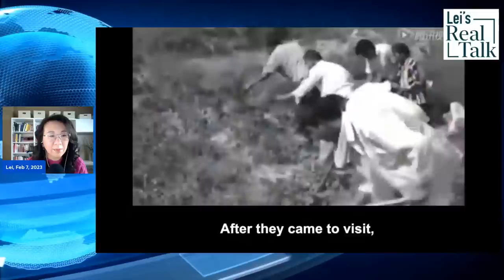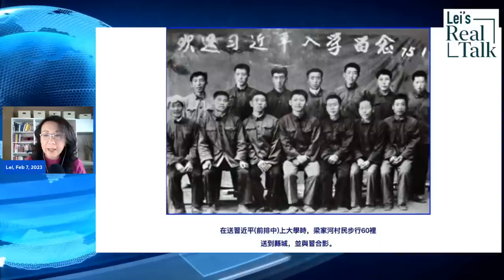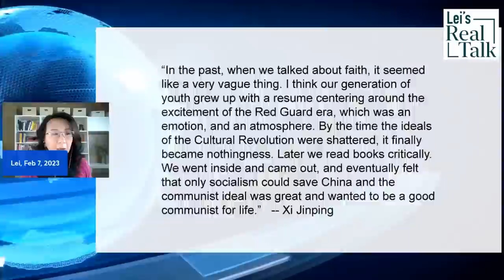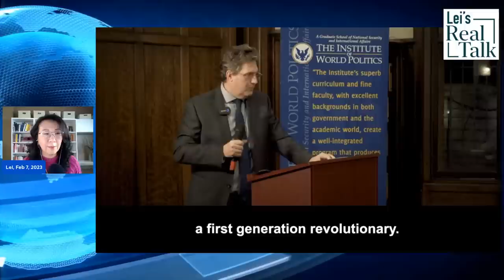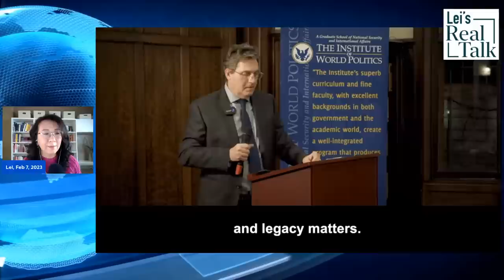A psycho-biographical analysis of Xi Jinping based on his formative years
U.S. intelligence agencies have a long history of studying foreign leaders. Dr. Enrico Suardi recently gave a speech on the psycho-biographical profiling of Xi Jinping. How did Xi Jinping’s formative years help shape his beliefs and character? The best person who can answer that question is Xi Jinping himself. He gave a lengthy interview almost 20 years ago about his life on the Shangbei Plateauu. Getting a glimpse of Xi’s early life will help us understand CCP’s politics and geopolitics.